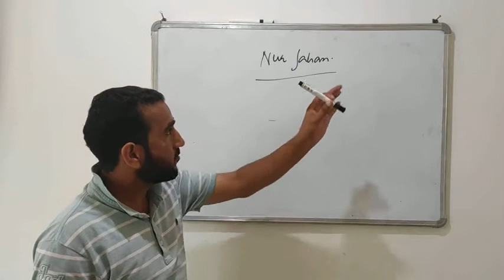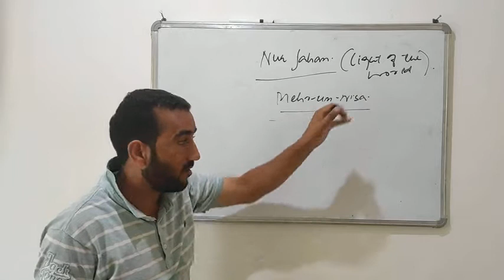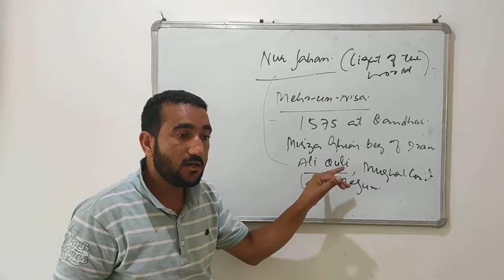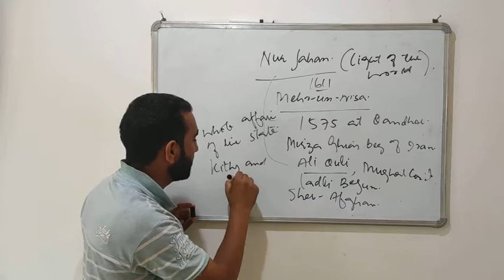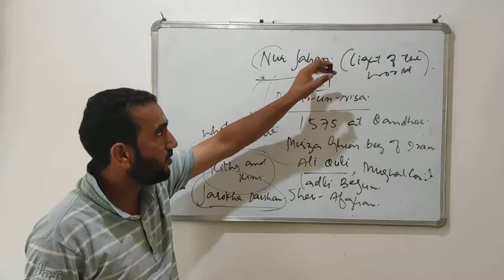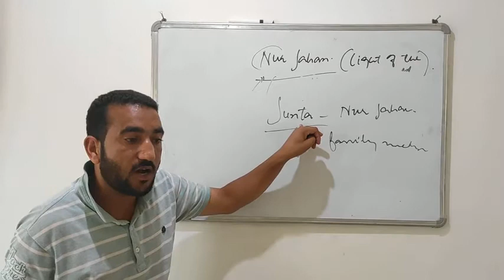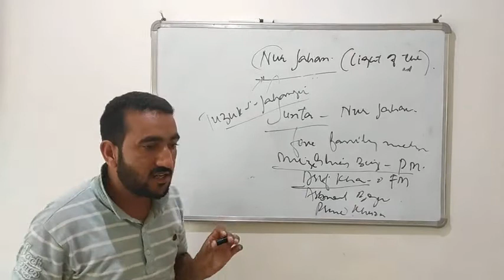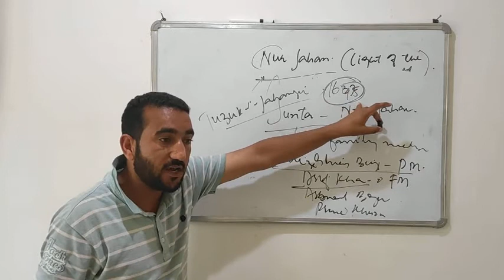Lecture On Nur Jahan(Class 7th)